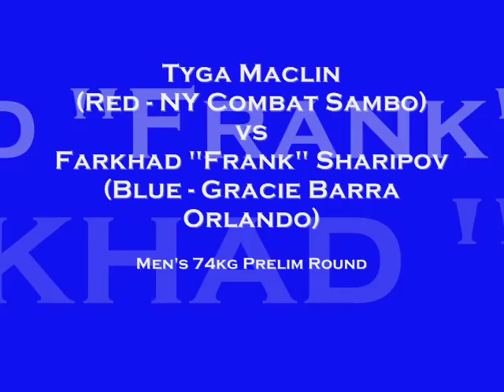08 Freestyle Sambo Champs-74kg prelim Maclin vs Sharipov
October 5th, 2008
North American Freestyle Sambo Championships
74kg Men's Prelims
Tyga Maclin vs Farkhad "Frank" Sharipov